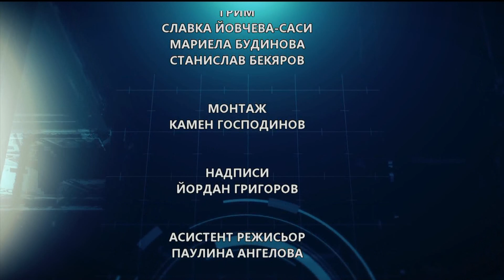"Икономика и бизнес" на 14. 09. 2019г.: Колко печелят професионалните тенисисти?